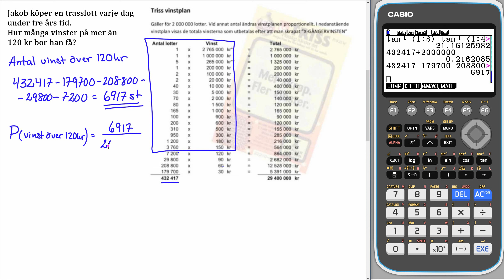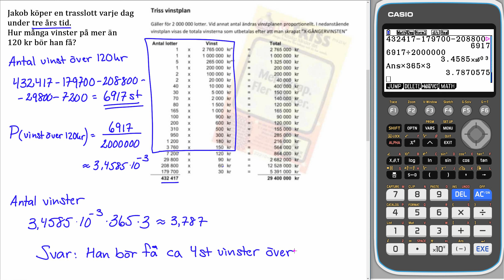Matematik 5000+ 1abc Uppgift 4116 b för reviderad ämnesplan 2021